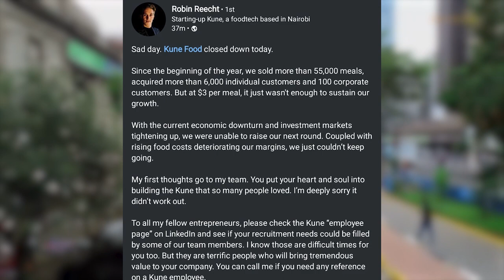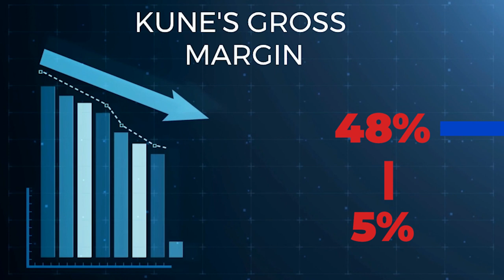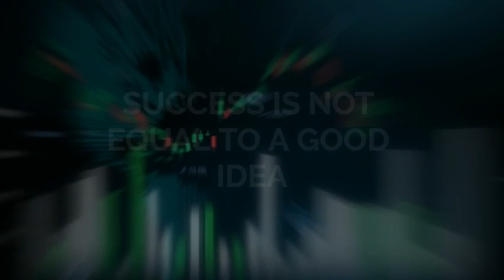An Inside Look at the Downfall of a $ 1,000,000 Kenyan Startup. Why Kune Food Failed?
In December 2020, Kune Foods was founded by Reecht as a food-tech startup with a mission to provide affordable and tasty ready-to-eat meals to individuals and businesses. The meals were available through their website, app, canteens, fridges, and vending machines, with prices ranging from $2 to $3 per freshly made meal. The idea was a hit, and the company quickly raised $1 million in pre-seed funding and secured an additional loan from a Kenyan bank.

However, the success of Kune Foods was not without controversy. Some Kenyans criticized the project, claiming that it was a solution to a non-existent problem and that Reecht was benefiting from white privilege in Kenya. Despite the criticism, Reecht remained committed to changing the landscape of food delivery in Kenya by establishing a factory and hiring 30 employees in production, 100 delivery personnel, and a team of user experience and marketing professionals to support the labor-intensive industry. Kune's goal was to disrupt the food-tech industry in Kenya by offering a more affordable option for quality meals.